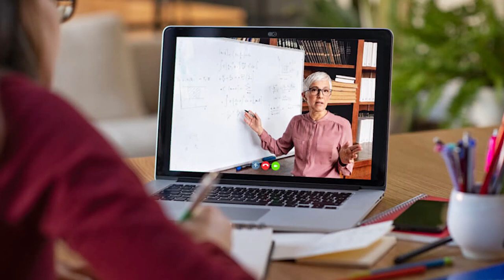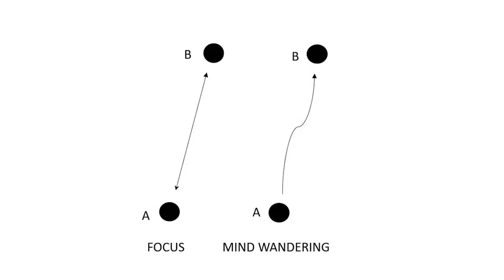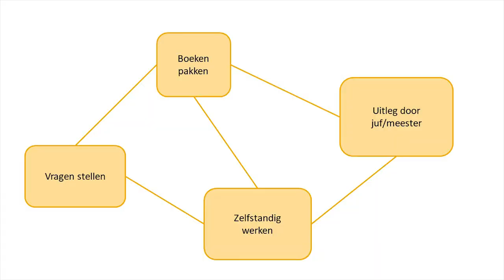Kindercollege corona en je brein | De invloed van online les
Het afgelopen jaar konden kinderen er niet omheen: ze moesten massaal online les volgen. In plaats van voor de klas, gaf de leraar les via de computer. Een hele verandering! Wat is de impact hiervan op het menselijk brein? Wat gebeurt er met je geheugen en concentratie als je opeens online lessen moet volgen? Wetenschappers Marie Postma en Silvy Collin van Tilburg University leggen het uit tijdens hun KinderCollege. Kijk je ook mee?

Dit Kindercollege wordt aangeboden door Tilburg University Junior en de Bibliotheek Midden-Brabant.